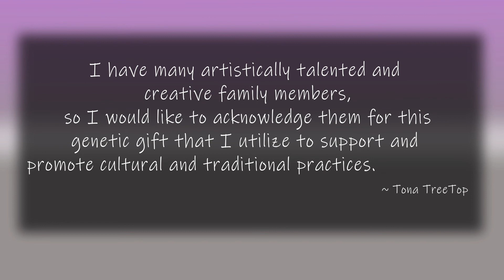The Creative Brain - 2021 survivor Art Exhibit with Tona